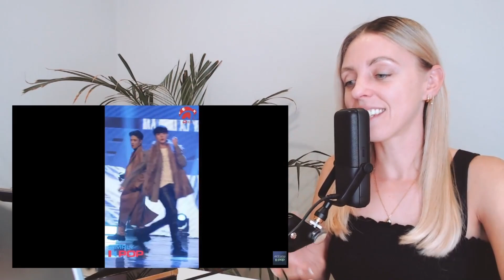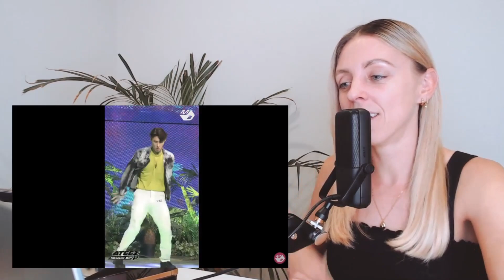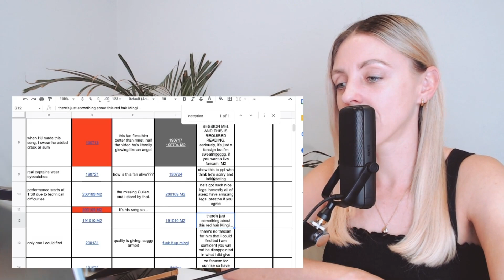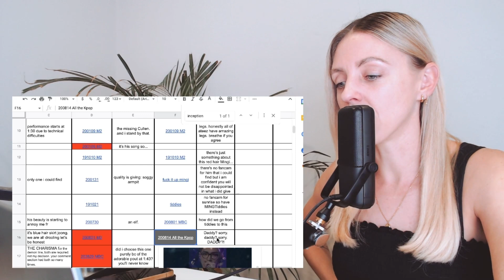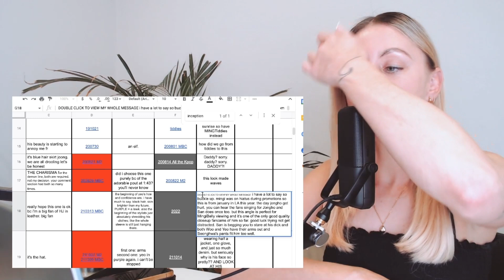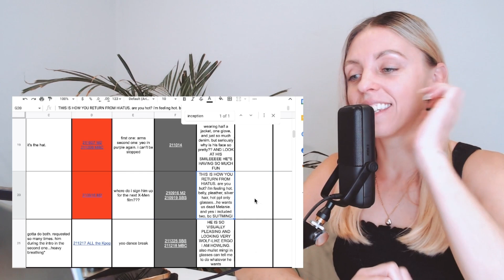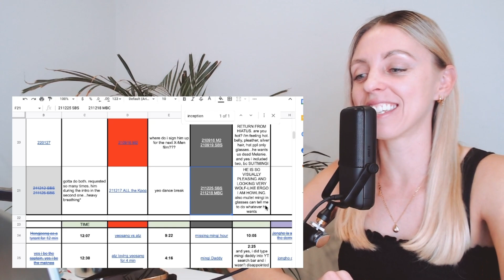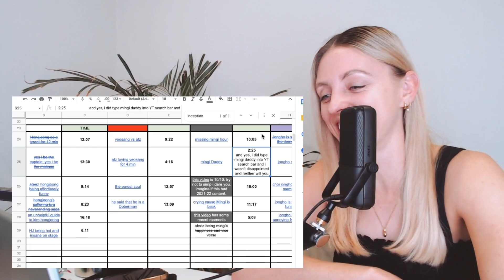ATEEZ MINGI REACTION: Hala Hala | Say My Name | Wave | Answer| Wonderland | One Time Coming & more..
. This was NUTS! Mingi. sir. I have no words!

What I've watched so far:
- Treasure Film
- Salary Lupin
- MAMA 2020 & 2021
- Immortal Songs
- Inception Live
- Illusion Relay Dance
- Utopia MV & Live
- Black Cat Nero Halloween Performance
- Stressor Things
- Inception K-Drama
- Parasite
- Code Name is Ateez

[2021 가요대전 4K] 에이티즈 민기 '멋' (ATEEZ MIN GI 'The Real' FaceCam)│@SBS Gayo Daejeon_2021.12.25.

TIMESTAMPS:
00:00:00 - 00:00:50 - Intro
00:00:50 - 00:08:08 - Hala Hala Live
00:08:08 - 00:12:14 - Say My Name Live
00:12:14 - 00:16:46 - Wave Live
00:16:46 - 00:22:35 - Aurora Live
00:22:35  - 00:27:57 - Answer Live
00:27:57 - 00:32:56 - Wonderland Live
00:32:56 - 00:35:49 - One Time Coming
00:35:49  - 00:39:22 - Mama 2019
00:39:22 - 00:44:30 - Inception Live
00:44:30 - 00:51:08 - Fireworks Live
00:51:08 - 00:55:51 - Eternal Sunshine Live
00:55:51 - 01:06:40 - Deja Vu Live
01:06:40 - 01:12:50 - The Real Live
01:12:50 - 01:16:17 Daddy Mingi.